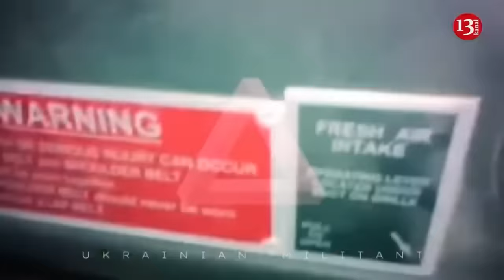Ukrainian fighters captured Russians' modern T-80BVM tank that was lying in ambush in Kursk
Fighters of the 80th Airborne Assault Brigade of the Armed Forces of Ukraine together with the fighters of the main intelligence agency captured a modern T-80BVM tank of the 2023 year, belonging to the occupying Russian army, which was lying in ambush in the Kursk region of Russia. The tank with the Ukrainian flag was used by Ukrainian fighters.